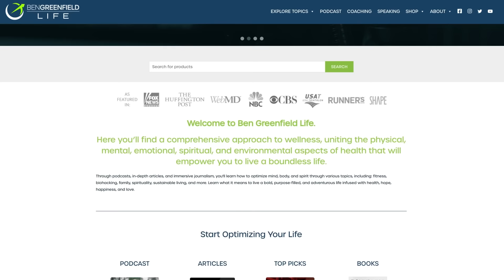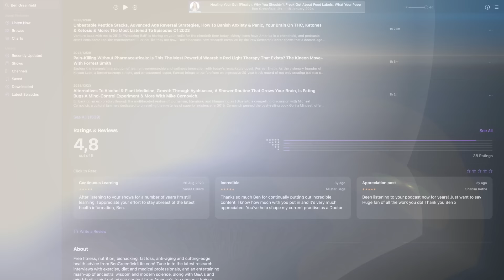This Probiotic Stands Up To All Other Probiotics & Has Major Benefits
In this episode, I speak with Tina Anderson and Kiran Krishnan from Just Thrive, a pioneering probiotics company, as they share their journey from the pharmaceutical industry to discovering effective bacterial strains like Bacillus spores that survive harsh digestive conditions and support a thriving microbiome. You'll get to explore how probiotics can unlock benefits for your immunity, liver health, sleep, and stress resilience, the pivotal role of gut health in your overall wellness, practical insights on improving your well-being, plus much more!

Kiran Krishnan is a research microbiologist with an expertise in the newest frontier in microbiology, gut commensal spore bacteria. Coming from a strict research background at the University of Iowa, over the last seventeen years Kiran has conducted dozens of human clinical trials in human nutrition through the clinical research organization he established. In addition to his recently published, ground-breaking leaky gut study showing the reversal of gut enteropathy within thirty days, Kiran is currently involved in nine other ongoing human clinical trials testing the effect of gut commensal spore probiotics on various conditions, including thyroid/Hashimoto's, irritable bowel syndrome, and liver failure, as well as a longer, more extensive leaky gut trial.

Tina Anderson began her career as a trial lawyer specializing in settling cases by bringing both sides together. Once her second child arrived, Tina left her high-stress job behind to focus on her family. Luckily, she was still able to use her considerable legal skills to point her career in a new direction as the in-house counsel for a family pharmaceutical company. But what Tina saw there made her change direction again. Frustrated by the many abuses in the pharmaceutical industry, Tina turned toward the field of natural health and found her life’s work.

Tina and Kiran's company, Just Thrive, is a probiotic and antioxidant supplement that claims to support digestive and immune health. The supplement is made from a spore-based formula that can survive the stomach and arrive alive in the digestive tract. Once there, it's said to create antioxidants, fight pathogens, balance the microbiome, and reduce gas, bloating, constipation, and diarrhea.

Join us for this fascinating episode as we unravel the mysteries of the gut microbiome and discover how to leverage the power of probiotics for optimal health!

What I Discuss with Tina Anderson and Kiran Krishnan:

Why Tina and Kiran founded Just Thrive…06:28

How the exploration into probiotics led Kiran to rethink their formulation…07:51

Trials conducted by Just Thrive showing their probiotic strains protect the liver from damage, and another study demonstrating their probiotics can reverse intestinal permeability…18:03

Common causes of leaky gut…22:33

Using probiotic spores as a mouthwash to support oral health and immune function…26:23

Taking probiotic spores and immunoglobulin G (IgG) before drinking alcohol to protect your gut and liver…32:15

How probiotics can induce inflammation in some individuals, especially if they have conditions like mast cell activation syndrome or SIBO…38:07

How you can differentiate between inflammation and a Jarisch–Herxheimer reaction (JHR)…40:53

Why studies suggest that multi-strain probiotics, particularly those with resident strains, can hinder gut recovery after antibiotics…43:16

How Bacillus spores help increase overall microbiome diversity and support underrepresented species by promoting their growth…48:23

Using Bacillus spores in yogurt to assist with fermentation and enhance the growth of beneficial bacteria…53:00

Why ancient Bacillus spores, found in places like salt crystals and ice cores, may offer insights into developing new antibiotics and understanding life's potential origins…55:30

How strains like Bifidobacterium longum 1714 reduce cortisol and improve relaxation…57:50

The importance of gut health for overall wellness, emphasizing that a diverse microbiome is crucial for longevity and disease resilience…1:00:10